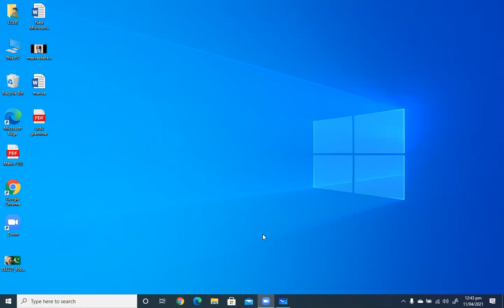ISSB MAP STUDY ISSB MENTAL MATH